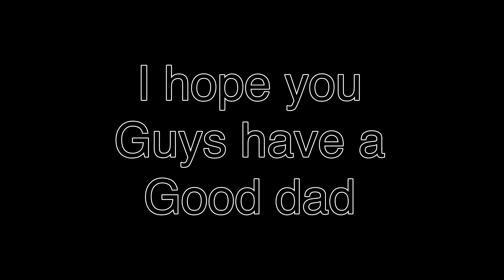These settings gave me aimbot!! (Apex Legends) (console) (PS4) 40fps